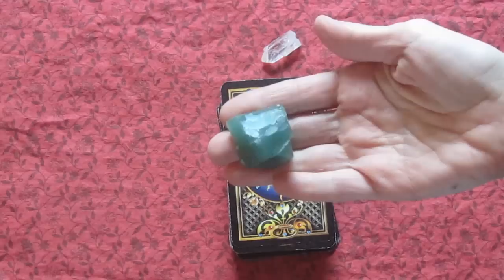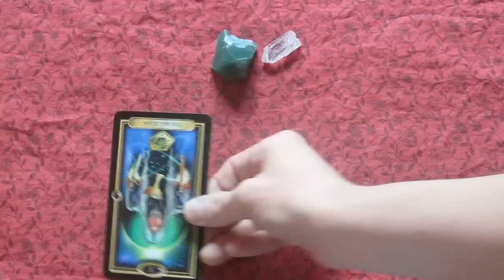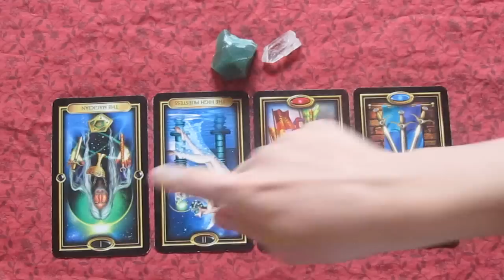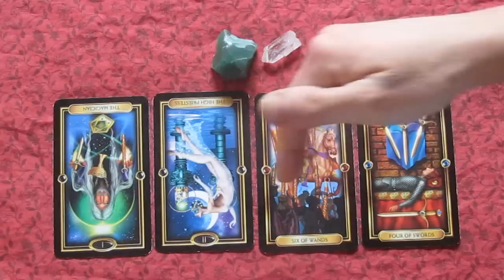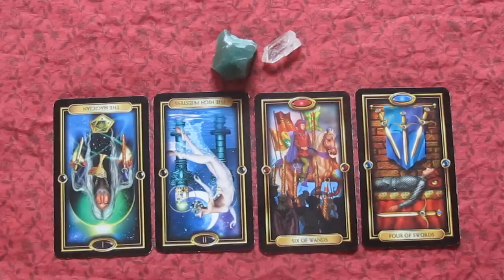Water Sign Tarotscope for March 2016 featuring Jade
This reading is for all water signs: Pisces, Cancer, or Scorpio.